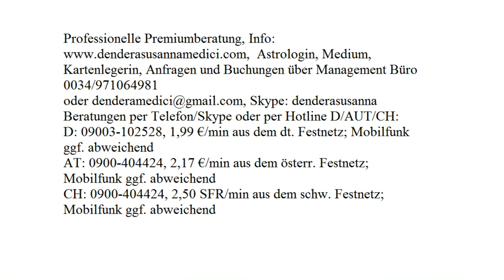Spiegelblick: Oktober 2017